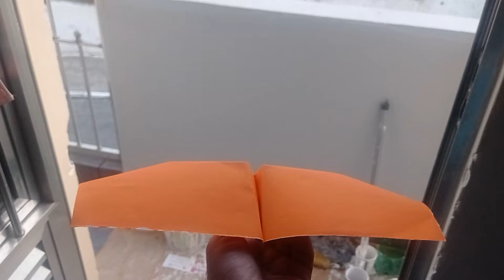Como fazer AVIÃO DE PAPEL que voa muito longe ORIGAMI PLANADOR DE PAPEL Como fazer origami FÁCI DIY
como fazer um avião de papel que voa longas e dobraduras de papel com este origami fácil avião planador de papel de asas grandes. Descubra como transformar simples folhas de papel em um fantástico avião que bate as asas, proporcionando uma9 experiência única. Não perca este guia divertido de como fazer uma águia de papel avião planador. Seja parte dessa jornada de origami com Avião de Papel, um projeto simples e emocionante de Origami Paper Toys. ✈️📄
Dobraduras de papel Origami fácil AVIÃO PLANADOR DE PAPEL que tem as asa grande este tutorial de como fazer um AVIÃO DE PAPEL voa batendo as asas grande muito legal de como fazer uma águia de papel avião de papel planador que bate as asas a COMO FAZER AVIÃO DE PAPEL QUE VOA MUITO longe este origami paper toys AVIÃO DE PAPEL e muito fácil de fazer com ORIGAMI PAPER TOYS